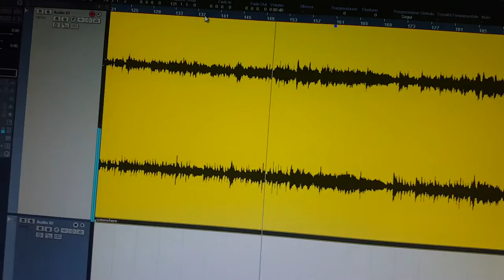SOMEWHERE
Arrangiamento per Quintetto d'Archi di Pierluigi Pietroniro
performed by MOVIES STRING QUINTET